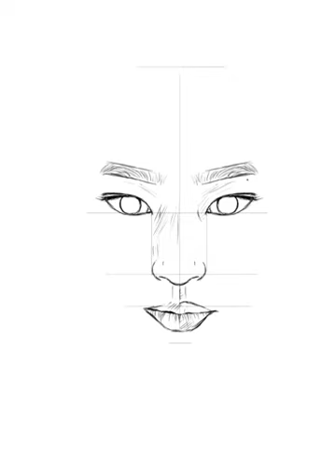realisticdrawing girl face